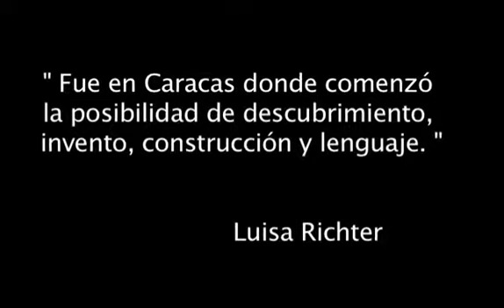Luisa Richter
Dirección y Edición: José Antonio Castro
Fotografía: Alejandro Ruiz y Andrés Franco - Archivo CINAP
Conceptualización: Mercedes Longobardi

Documental realizado para el proyecto "Maestros Creadores del Arte Venezolano"del IARTES, con la colaboración del CINAP y la Fundación Museos Nacionales.